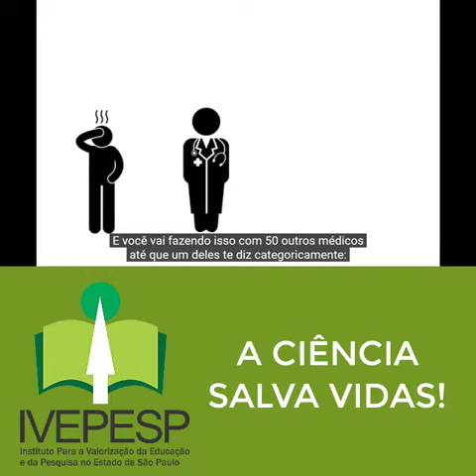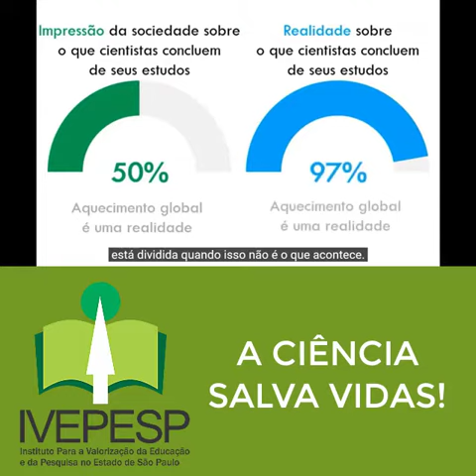HELDER NAKAYA : O CONSENSO CIENTÍFICO É O MELHOR CAMINHO A SEGUIR!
INSTITUTO PARA A VALORIZAÇÃO DA EDUCAÇÃO E DA PESQUISA NO ESTADO DE SÃO PAULO (IVEPESP)
Pessoa jurídica de direito privado, de natureza e fins civis,destituída de fins lucrativos e de inquestionável reputação ético profissional com duração ilimitada, que em 2020 completou 11 anos, que tem por finalidade reunir profissionais da área da educação e da pesquisa cientifica e tecnológica do Brasil e demais países do mundo visando implementar ações para a valorização da educação, da pesquisa cientifica, da inovação tecnológica e do desenvolvimento institucional.